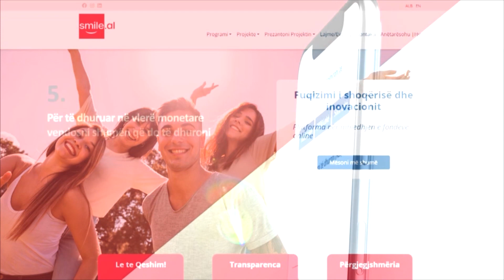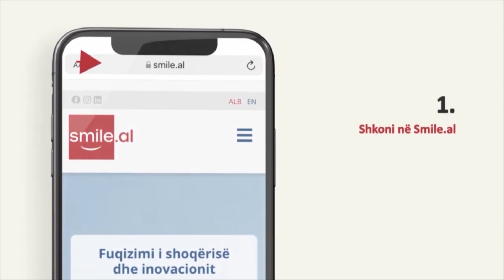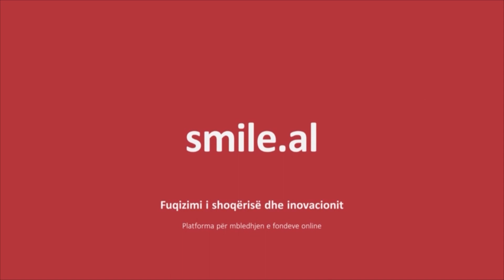“Udhëtim për të zbuluar rrënjët”, të rinjtë nga Diaspora njihen me “Smile.al” nga Credins Bank